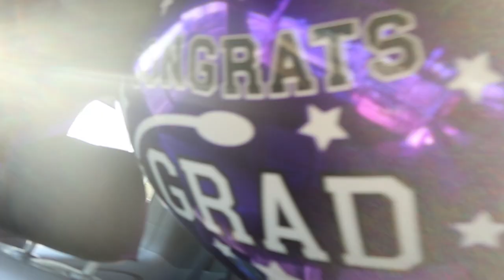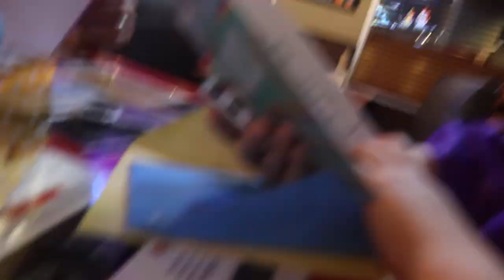I JUST GRADUATED HIGH SCHOOL | graduation vlog :)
What's up? I'm Sophia Nav!

This video is a little late haha, but I had to get it done before I start college!
I move in next week lol.

Let me know if you want me to vlog the move in or even a dorm tour!